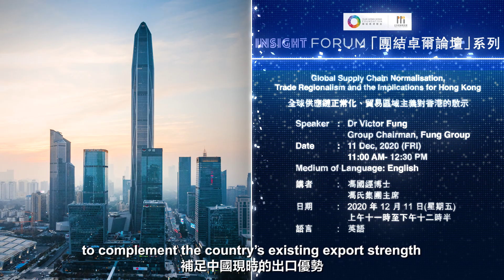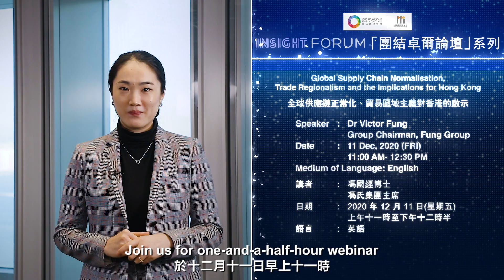【INSIGHTFORUM x 馮國經博士】12月11日 上午11時直播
【INSIGHTFORUM x 馮國經博士】
【12月11日 上午#11時直播】

新冠疫情 ，香港經濟兩大新機遇，分別係中國內地#雙循環 經濟增長模式，同埋全球最大多邊貿易協議——區域全面經濟夥伴關係協定 ( RCEP ) 嘅簽訂。

今個星期五INSIGHT FORUM邀請到馮氏集團主席 馮國經 博士 主講，分享本港嘅適應及準備之道，從而引領呢個新時代。

論壇詳情：
主題﹕全球供應鏈正常化、貿易區域主義對香港的啟示
時間﹕11:00-12:30
語言﹕英文
形式﹕ Facebook及YouTube直播